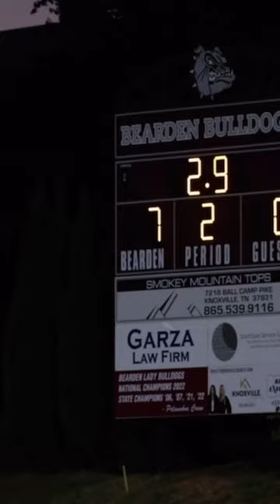Time To Say Goodbye To Maryville 😢